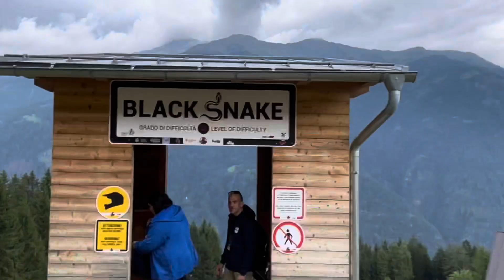Val Di Sole Trackwalk 2023! (UCI DH Worldcup Italy)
Here’s a track walk of one of the gnarlier tracks on the worldcup circuit val di sole it’s in a beautiful location in Italy one of the countries I enjoy visiting the most absolutely love their culture and food 🍕 they’ve done a ton of work to the track it’s pretty insane I hope you enjoy and hope to see you back tomorrow for the track preview!!